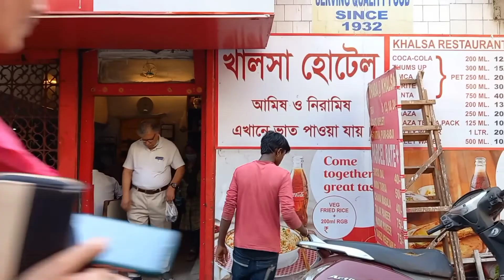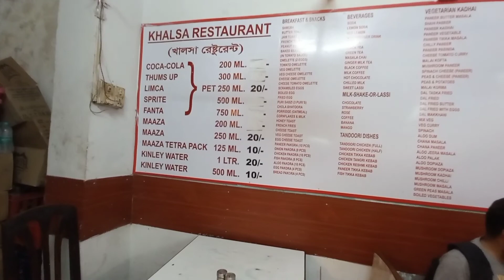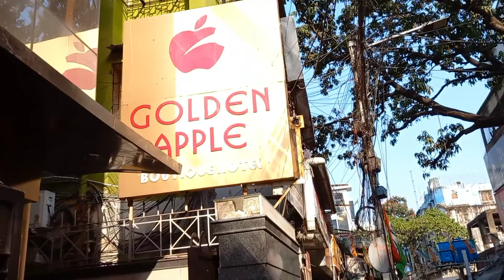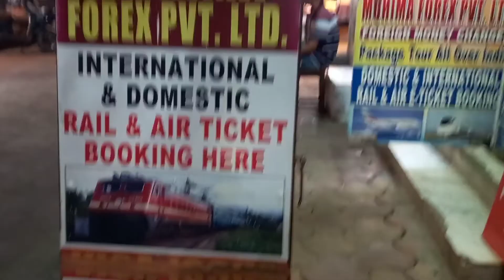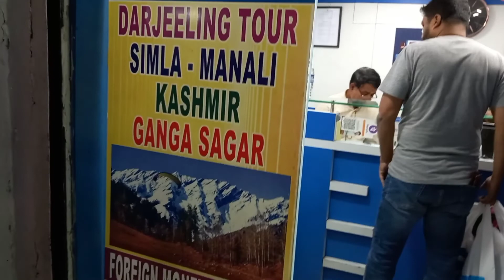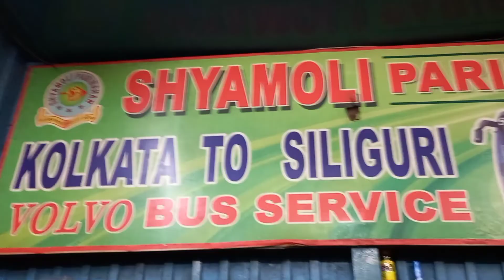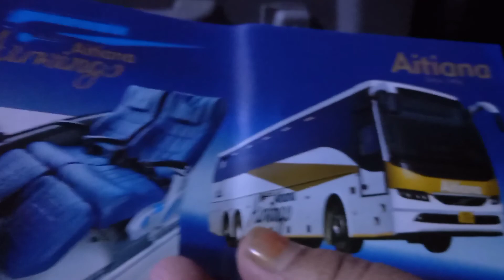Kolkata new market khalsa resturent gangtok tour plan খালসা রেস্টুরেন্টে খাবার কোলকাতা টু সিক্কিম?